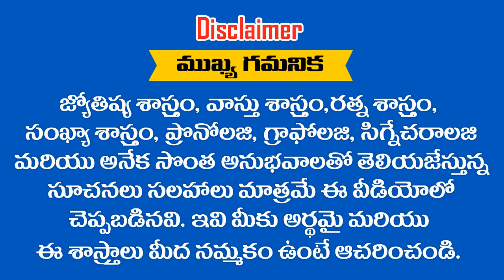ఈ రాశులలో పుట్టినవారికి అదృష్టం చెప్పిరాదు దురదృష్టం చెప్పిరాదు